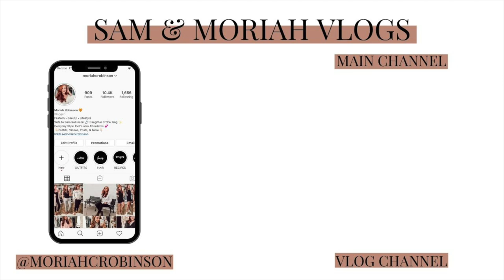BEHIND THE SCENES! | Sam and Moriah Vlogs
-VIDEO MENTIONS-
Brown Cardigan
Long Striped Cardigan
Hoop Earrings
Green Polish
Coffee Mug

-MUSIC USED-
Music | Shine by Declan DP